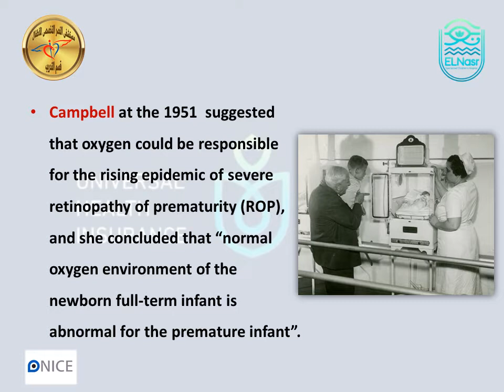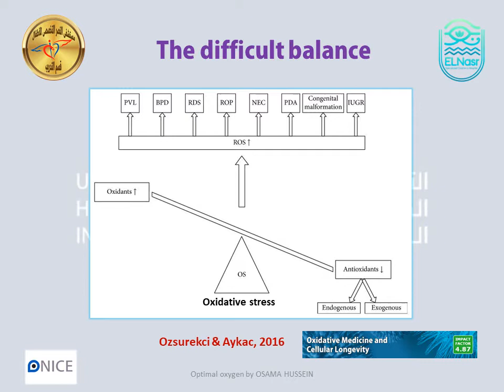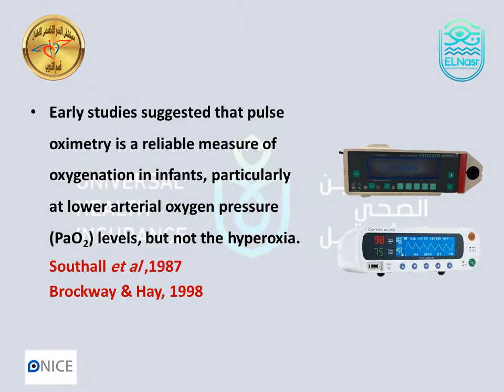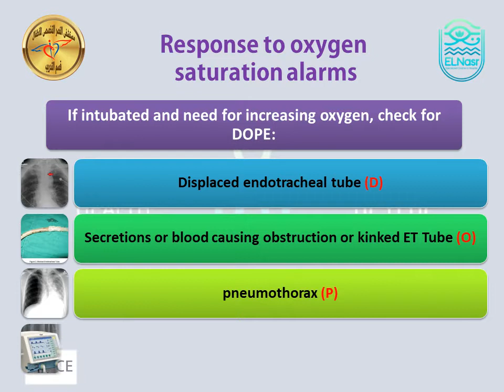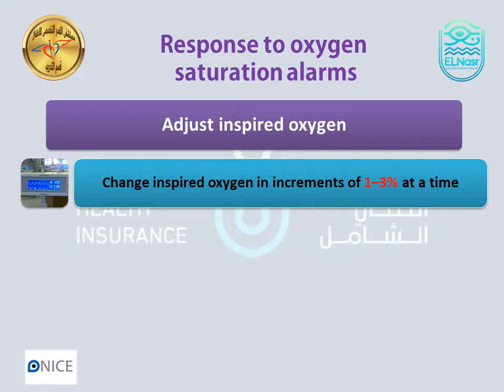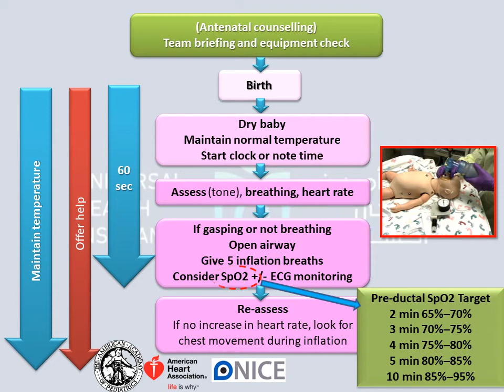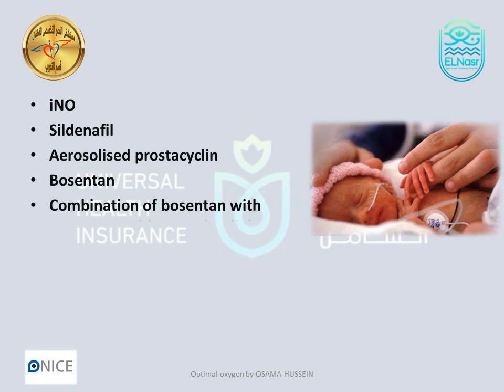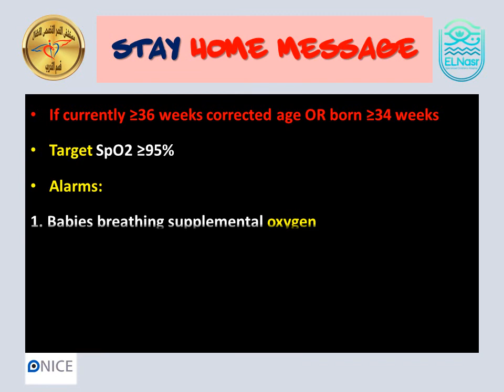Optimal Oxygen Administration in neonates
Video edited by El Nasr Specialized Children Hospital
Source: the Bedside Clinical Guidelines Partnership and West Midlands
Neonatal Operational Delivery Network- NICE guidelines